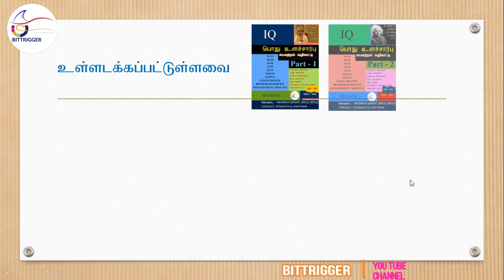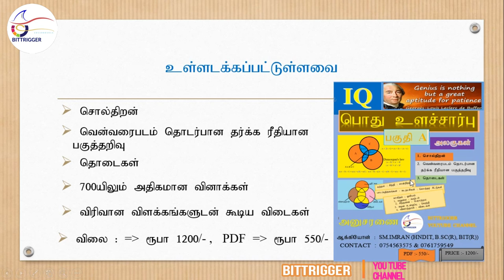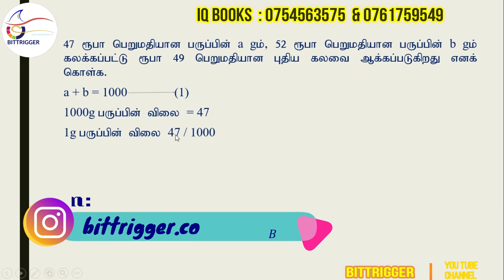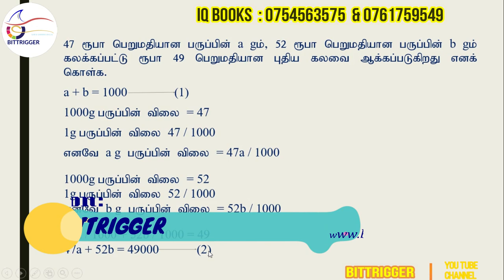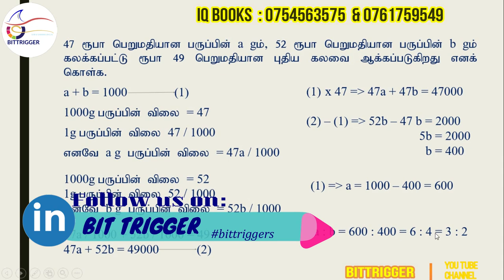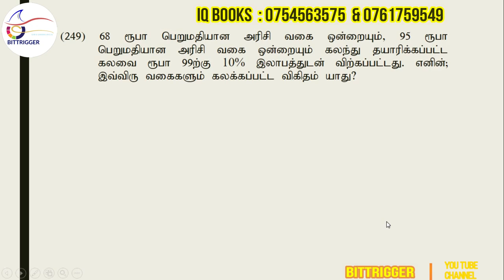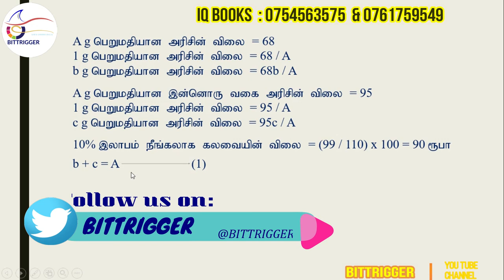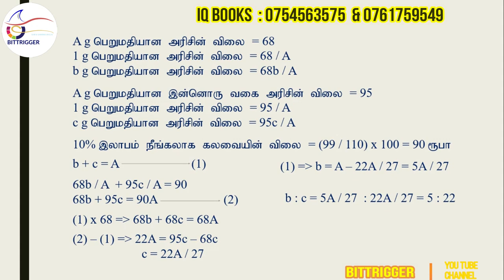IQ Questions in Tamil Questions 247 - 249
The way of select the candidates should be passed in the IQ competitive exam or Aptitude slas.

These questions are targeted about ratio part 4. Don't miss to watch.

இங்கு விகிதம் - 4   சம்பந்தமாக இவ்வினா அமைந்துள்ளது.ஆகவே தவறாமல் இவ்வீடியோவை பாருங்கள்.